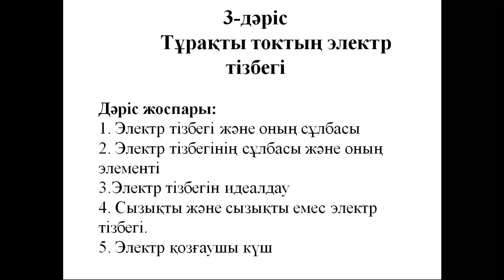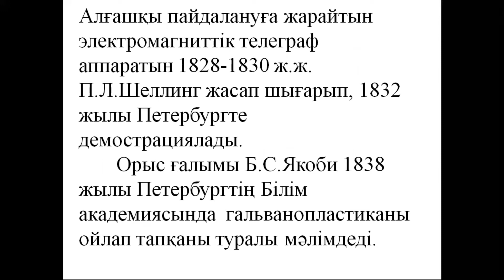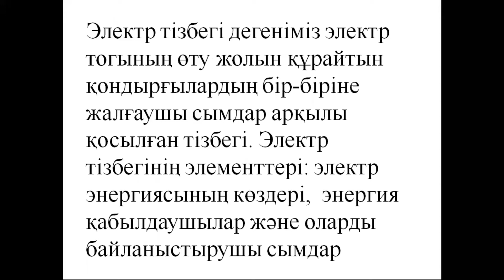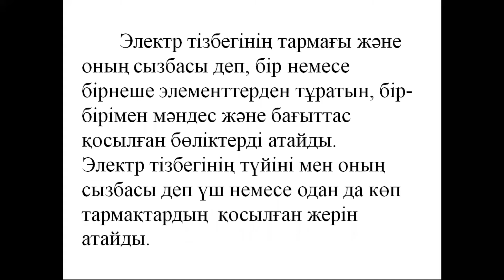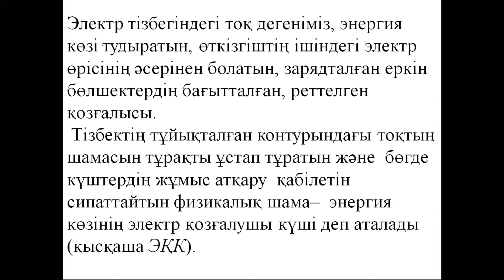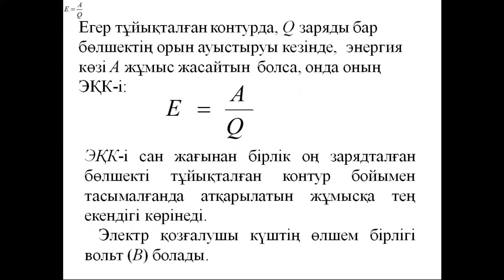КазУТБ-ИТ-Тұрақты тоқтың электр тізбегі-лекция3-каз